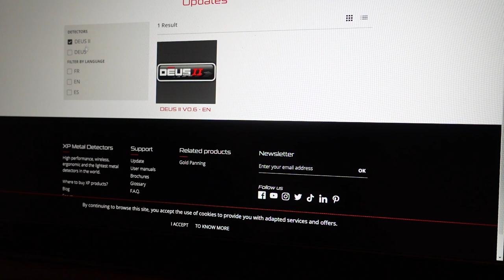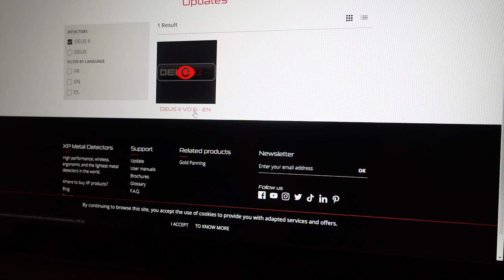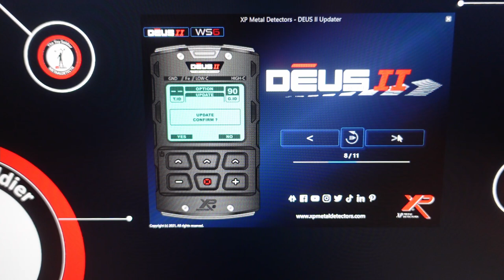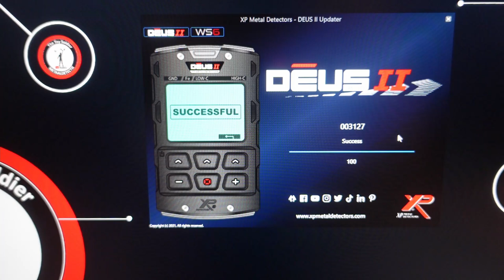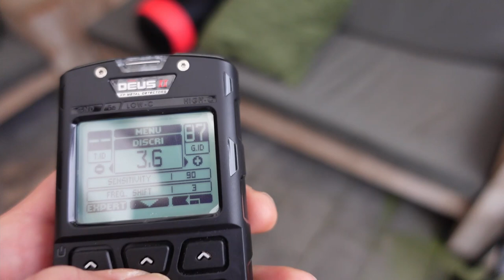Een random dag thuis met update XP Deus II Bierdop test en goud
Even wat anders, random wat beelden van mijn dag zoals de update van de Xp deus II en een bier doppen test.